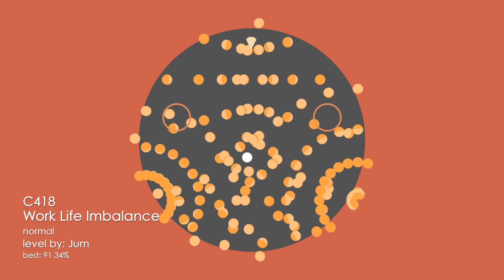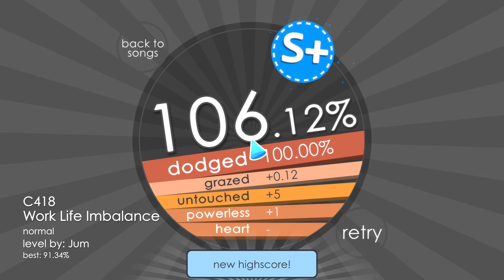Soundodger 2 - C418 - Work Life Imbalance by Jum - No Hits